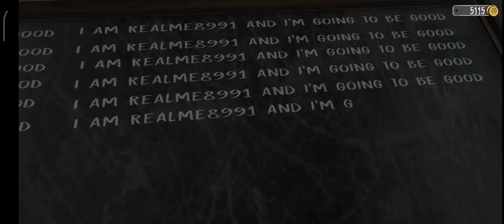Evil nun but I help everyone in school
Wow